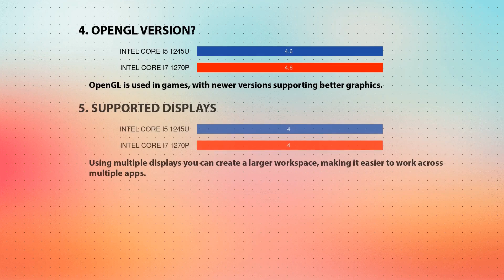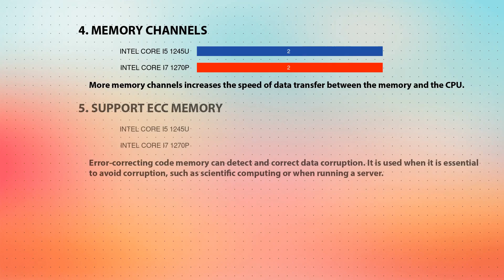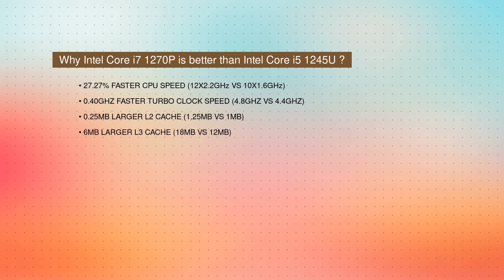INTEL Core i5 1245U vs INTEL Core i7 1270P Technical Comparison